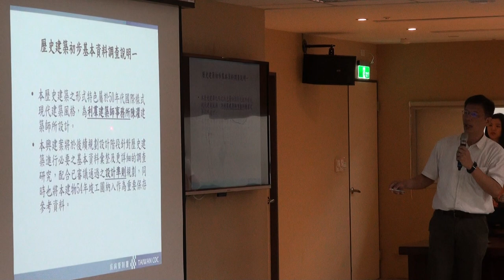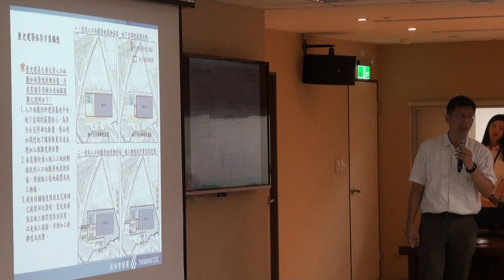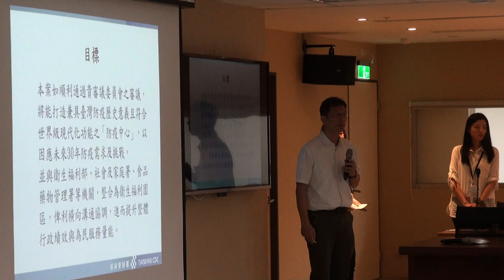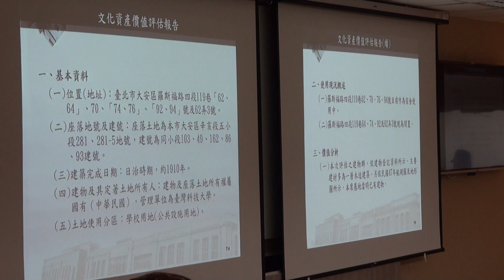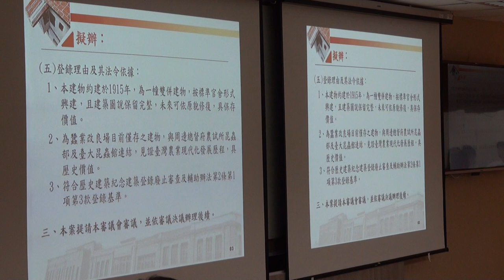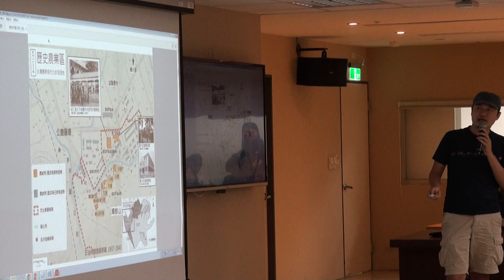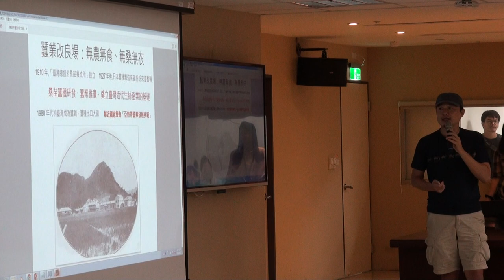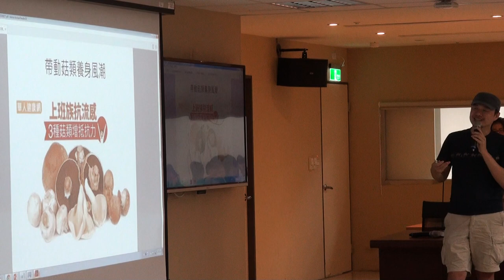臺北市文化資產審議委員會第109次會議影片-PART3